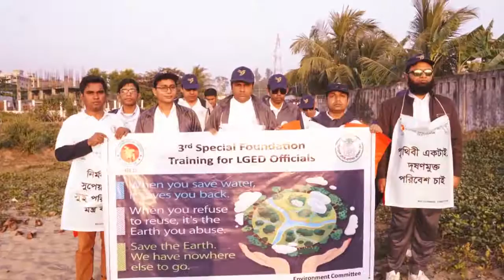Photo reel Study tour of 3rd SFTC for LGED, BPATC